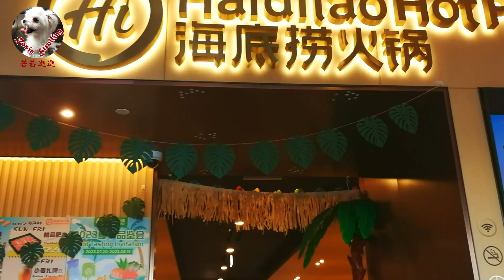🇨🇦 Hot Pot Star HaiDiLao, Toronto 多伦多明星火锅海底捞，捞的好巴适噢！精彩表演很惊艳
• Dragon Pearl – Toronto Chinese buffet star 多年未尝龙珠味，明星自助依然火爆，烤鸭强势回归
• Birthday celebration at Osteria Giulia, Toronto, Canada 生日选意大利餐，色香味美好心情！
• Taste of Northeast China, Toronto 东北铁锅炖开门爆红，多村山里屯那嘎达风味
• Michelin recommended Vietnamese restaurant 米其林推荐的越南粉跟普通的啥不同?
• Exploring a Hundred-Year-Old Taiwanese Restaurant in Toronto 度小月，台灣百年老店猛龍過江到多倫多，味正不只那碗发家的面哦
• Stir-fried rice block slice,  Yunnan special flavor, China 炒饵块 - 云南风味特色小吃家庭版
• Home style reception in Kunming , China 被高原城市的山珍海味家宴惊艳了
• Stroll through the park & taste the mountain treasures, Kunming, China 洛龙湖逛逛，山里人家吃吃山珍和宣威火腿，完美聚会
• Yunnan Cuisine Mi Le Flavor, Kunming, China 昆明弥勒风味，送别酒永祝福
• Bye Guangzhou, hotel rich breakfast, feel modern sense to Baiyun Airport 拜了广州！整顿丰盛早餐后奔机场，现代感扑面
• Eat in Guangzhou, city walk and amazing foods 逛吃广州，瞅瞅街道和品尝美食，人间烟火
• China National Grade Special-Panxi Restaurant, Guangzhou 泮溪酒家午餐，进去看看凭啥号称广州钓鱼台？原来国家五钻和中国驰名老字号长这样
• Romantic Mexican dinner, night view of Pearl River & Canton tower 广州珠江琶醍浪漫墨西哥晚餐, 观珠江夜景,赏小蛮腰五光十色
• Slow life in Guangzhou, China  吃吃自助早餐 逛逛白云机场 慢生活发现广州不缺文化哦
• Dubai connect - laid-back food & accommodation, micro-vacation 迪拜中转23小时，躺吃躺睡，迪拜微度假，免费啥感觉？
• Dubai Connect - Free Hotel & Delicious Meals 阿联酋航班迪拜中转服务周到，三餐丰盛，吃住免费哦。偶遇婚礼异国风情。
• Korean marinated pork knuckle 吃过韩国卤猪蹄，可以忘记德国大猪蹄啦，味道绝对霸道！
• South Korean Style Goat & Chicken Pots, Toronto 韩式西洋参鸡汤和黑芝麻黑山羊汤锅，这么吃超滋润
• Dim Sum @ Providential 9,  Toronto 惦记鲍鱼鸡粥 再吃鳳庭早茶
• House of Gourmet, a time-honored Cantonese restaurant in Toronto Chinatown 多伦多唐人街粤菜老字号满庭芳如何？
• Dim Sum @The ONE Fusion Cuisine, Toronto 打卡聚龙轩吃早茶，品质环境配得上网友的高评分
• Best Dim Sum in Toronto 多伦多粤式早茶
• Dim Sum @ Providential 9, Strolling the streets, Toronto  吃鳳庭早茶，逛多伦多街
• Casserole rice with preserved meat, Toronto 腊味煲仔饭 脆脆的锅巴 好吃！
• Korean BBQ Birthday Party, Toronto 韩国烧烤生日聚
• Korean BBQ in Toronto 多伦多韩式BBQ好吃又好玩
• Korean Ginseng Chicken Pot 韩式人参鸡锅
• Grilled skewered food @Toronto, Chinese style BBQ 撸串: 撸美味烧烤 串休闲聊天
• The charm of roast duck, Toronto 烤鸭啥魅力？雪暴阻挡不了吃货
• Eating Sichuan Hot Pot on a Snowy Night, Toronto 风雪夜“包场”涮奔驰锅
• Winter Lazy Meal: Spicy One-Pot Stew, Toronto 麻辣一锅炖
• Sweet Treats: Chinese Style Dessert, Toronto 品了知道, 不甜的甜品 好吃！
• Exploring the Bold Flavors of Sichuan Jianghu Cuisine @ Family Day, Toronto 家庭日念四川江湖菜再去拈一筷子
• Wholesome and Delicious: Perfectly Cooked Steak and Spaghetti for a Cozy Meal at Home, Toronto 牛排意面配红酒，家庭版西餐爽不爽？
• Home Cook Steak, Toronto 家庭版牛排, 好吃看得见, 咋做呢?
• Eat a temple vegetarian meal to add merit and pray for Buddha's blessing, Toronto 去寺庙 吃素餐 添功德 求佛佑
• Lunar New Year's eve dinner in a small Sichuan restaurant, Toronto 小馆年夜饭，不一样的川菜，巴适！
• Peking Style Roast Duck @Dayali, Toronto 元宵节烤鸭压岁，圆圆满满
• Morning Tea With Dim Sum, Toronto 元宵节早茶叙，祝钱兔似锦
• Shanghai Style Fried Bao, Snacks, Toronto 兔年初五接财神金元宝 上海风味水煎包
• Nourishing chicken soup pot on 1st day of Lunar New Year, Toronto 初一滋养鸡汤锅，宏兔从健康开始
• New Year's Eve Dinner at Italian Seafood Restaurant @Toronto 元旦跨年夜晚餐@BUCA 意大利式海鲜餐啥样？
• Christmas Eve Dinner, Toronto 平安夜晚餐, 旅行顾问网站多伦多排名第11位的餐馆啥样?
• Internet celebrity Chengdu snacks in Toronto 打卡多伦多网红四川小吃, 味道很成都
• Taste Spanish Cuisine in Madrid, Spain 到首都马德里体验西班牙美食
• Taste Spanish Cuisine in Seville, Spain 到塞维利亚体验西班牙美食
• Barcelona Cuisine, Eat in Spain 巴塞罗那美味佳肴配美景
• Afghan Style Food @ Toronto 风格独特的阿富汗风味
• Chicken Curry With Tomatoes, Slowly Cooked With A Wonderful Aroma 番茄咖喱鸡，慢炖奇香
• Mid-Autumn Reunion Seafood Dinner @ Toronto 中秋团圆温馨：海鲜大餐，月饼自由，漫步赏月@多伦多
• Canada Lobster & King Crab 龙虾帝王蟹加拿大美食天花板
• Candlelight dinner @ picturesque & historic setting, Hamilton, Canada 安卡斯特磨坊的烛光晚餐@汉密尔顿顶级餐厅
• The finest of Canadian flavours at revolving restaurant at CN Towner in Toronto CN塔旋转餐厅观景晚餐
• Italian food in Toronto 多村意大利餐
• French food and smoothie for Mother's Day 母亲节的法餐和冰沙
• Toronto French Cuisine 多村法餐 酒好不怕巷子深
• Scarborough Ribfest, Toronto, Canada 士嘉堡排骨节居然可以这么火
• Ribfest @Pickering & Markham 加拿大排骨节
• Tai Gu Food Festival @ Toronto | Pacific Mall Food Festival 太古美食节
• Street Foods at Toronto Night Market 锦绣中华夜市 多伦多消夏好去处
• Taste of Asia, Markham, Toronto 万锦亚洲美食文化节 万人逛夜市
• One-stop various delicious foods tasting | Toronto Night Market 一站式众多美食品尝 | 多伦多夜市
• Mooncakes wait for Mid-Autumn Festival @Toronto 啥价？路过华人超市谗月饼 惊讶中秋气氛浓郁 各式月饼琳琅满目
• Birthday Celebration @ Xiaolongkan Hotpot, Toronto 生日庆红红火火@小龙坎火锅
• Birthday Dinner Party @ Markham, Canada 盛大生日宴
• Sichuan cuisine from Yibin in Toronto 多村宜宾川菜
• Sichuan Cuisine & Sichuan Opera Face Changing 川菜川剧变脸热爆多伦多
• Missing Japanese Food @Toronto 想念多伦多的日餐
• Japanese Food Robot Service @ Niagara Falls 日料 机器人上菜啦@尼亚加拉大瀑布果乡
• 日料=艺术 = Yummy！
• Nutritious & delicious wild edible mushrooms 吃菌季节来啦! 哪儿菌子最多? 营养美味野生食用菌
• Food & Night View in Las Vegas, US 拉斯维加斯的美食与夜景
• Home Kitchen Western & Chinese Cuisine 家庭厨房 中西合璧
• 12 Delicious Chinese Dishes 家庭美食王